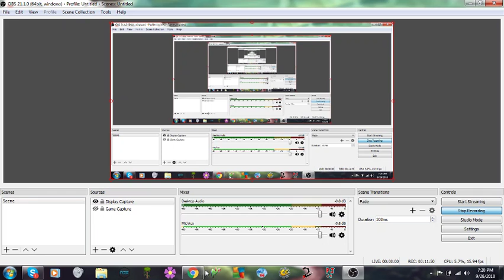Bugsy Prime's thoughts on bowsette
this is the kind of chaos our chaotic hero can't even stand